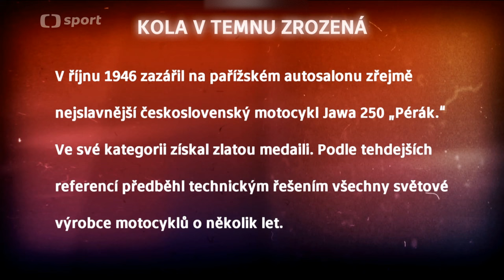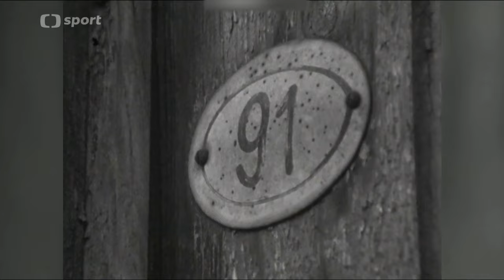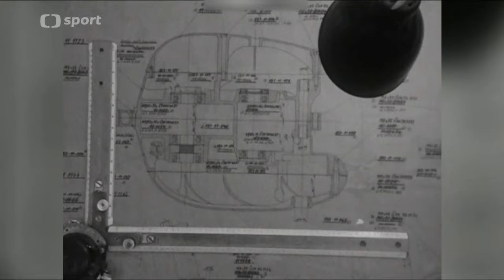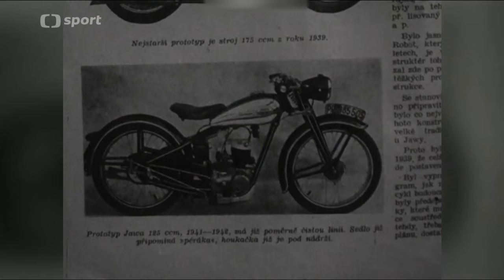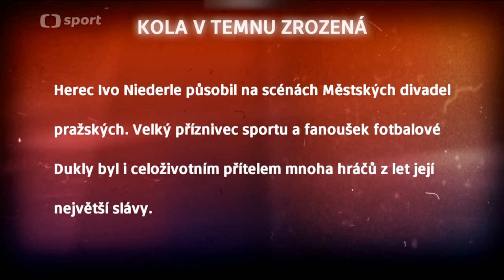Vznik motocyklu JAWA PÉRÁK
- Kola v temnu zrozená -
Dokument z roku 1974 o utajené konstrukci motocyklu Jawa Pérák v Praze na Pankráci v letech německé okupace.